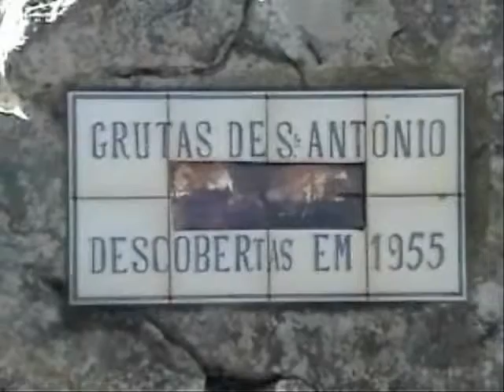" Grutas de Santo António "